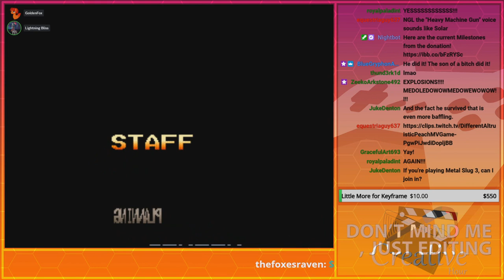Tryin' Other Characters | GoldenFox Plays Metal Slug 2 Pt. 3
GoldenFox Merch